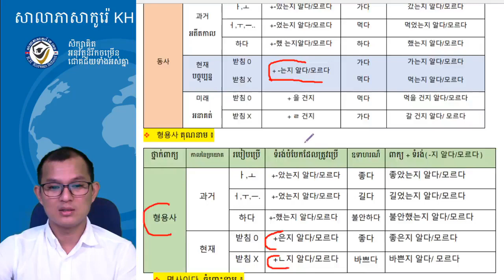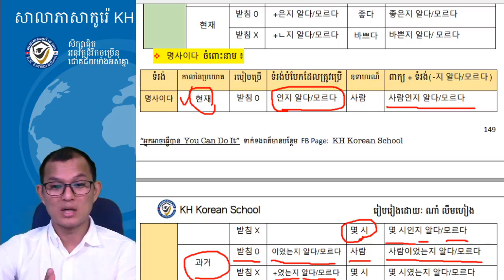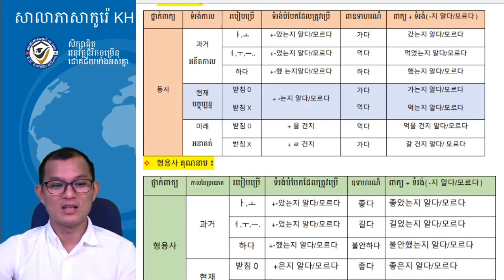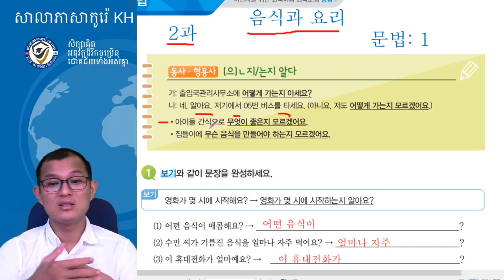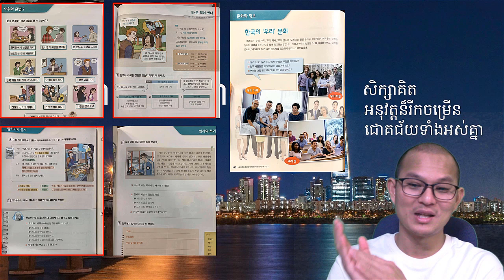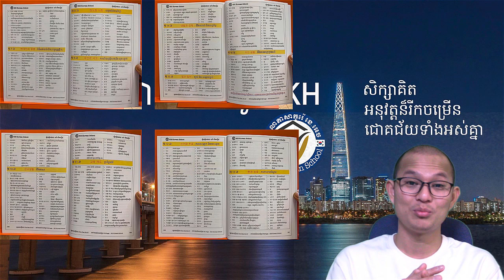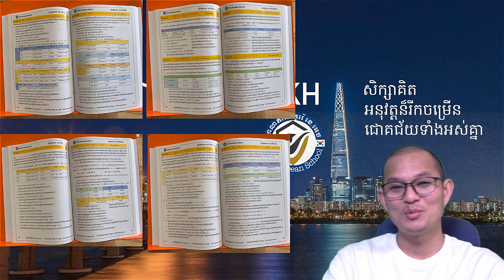វេយ្យាករណ៍ភាសាកូរ៉េ 한국어 문법 : -(으)ㄴ 지 알다/ 모르다